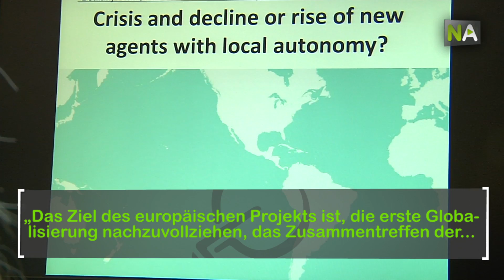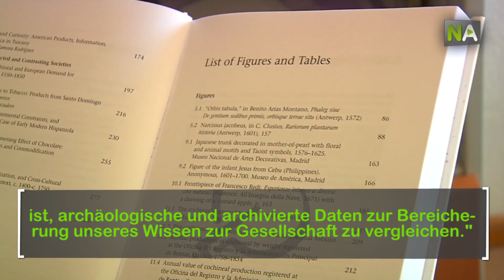NA Bethany Aram: Eine Reise in die Geschichte der Globalisierung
Die amerikanische Historiografin Bethany Aram verfolgte die historische Spur der Königin Johanna die Wahnsinnige und gelangte so nach Spanien. Danach blieb sie in der geschichtsträchtigen Stadt Sevilla, wo sie heute als Ramón y Cajal Forscherin an der Universität Pablo de Olavide arbeitet. Ihr Projekt erhielt als erstes in Andalusien das wichtige Europa-Stipendium des Europäischen Forschungsrats (ERC). Ihre Pläne für die Zukunft umfassen die Leitung eines multidisziplinären Forschungsteams mit Mitgliedern aus fünf Ländern (Spanien, Italien, Deutschland, Kolumbien und Panama), die den Spuren der ersten Globalisierung der Geschichte im Panama des 15. und 16. Jahrhunderts folgen.